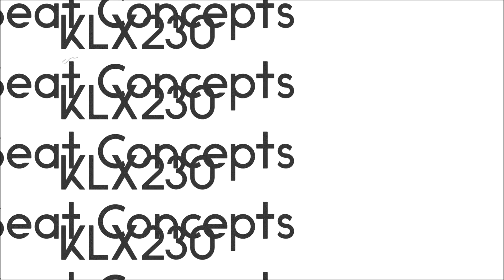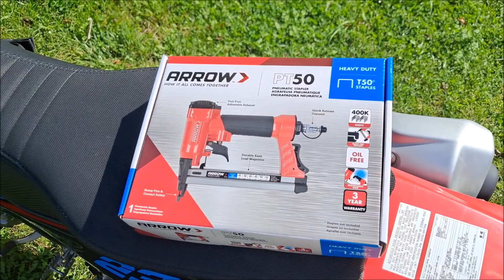Seat Concepts Custom Seat Kit Kawasaki KLX230 - FULL REVIEW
Seat Concepts Custom Seat Kit for the Kawasaki KLX230SE - FULL REVIEW